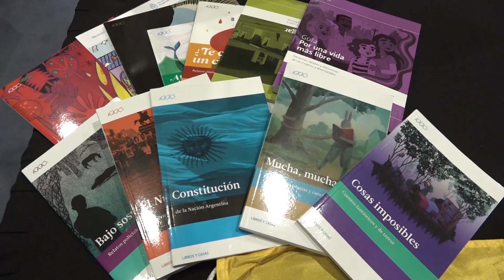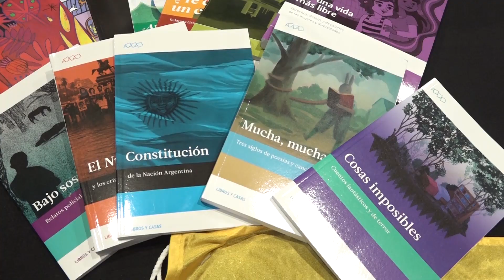Bibliotecas Populares recibieron minibibliotecas del programa “Libros y Casas”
En un acto celebrado en el auditorio del CC Medasur se inició la entrega de minibibliotecas del programa nacional ”Libros y Casas”, a las bibliotecas populares de la Provincia.